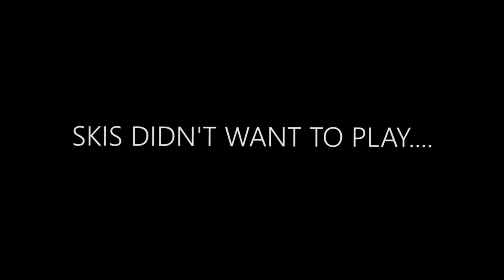How To #5: Wading for Smallmouth with Get Bit Baits/Topwaters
Buy Wisconsin Fishing and Outdoors Gear!!!

Wadin da Flambeau eh? All "Up Nort" jokes aside, this is truly an awesmoe fishery and a great way to target late summer smallies! Hope ya'll enjoyed and Tight Lines!
--Kels

Setup:
Rod-Shimano Convergence Two-Piece 7' Medium
Reel-Shimano Sedona 2500
Line-Power Pro 20lb
Leader-Seaguar 8lb Blue Label
Baits-Owner 1/32oz Shaky Head
Rebel Pop-R (Bone color)

Facebook: Wisconsin Fishing and Outdoors